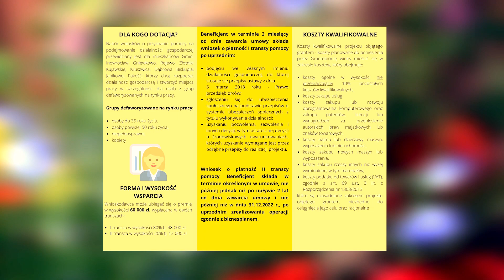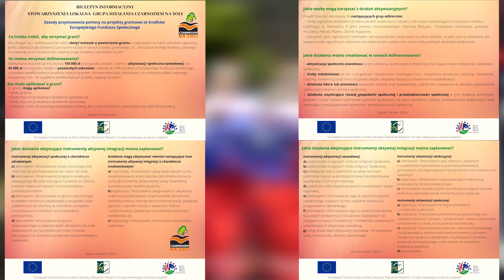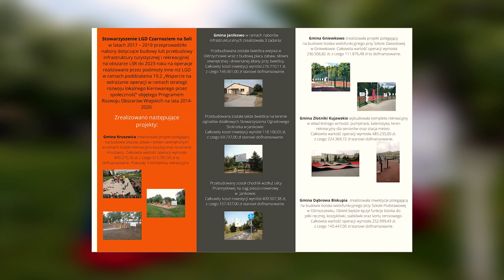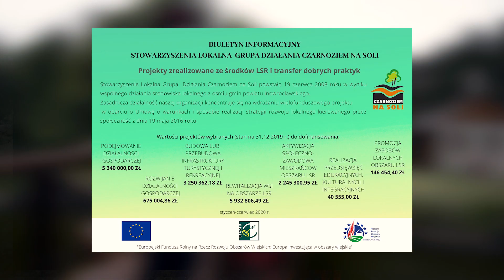FOLKLOROVE czyli KŁOPOCIANIE W CZARNOZIEMIE!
Utwór ludowy "W moim ogródeczku" w aranżacji Janusza Kmiecia w wykonaniu Zespołu Folklorystycznego "Kłopocianie" i Stowarzyszenia Lokalna Grupa Działania Czarnoziem na Soli!

Celem naszego Stowarzyszenia jest wzbudzenie zainteresowania lokalnej społeczności i zachęcenie potencjalnych wnioskodawców do korzystania ze środków europejskich dystrybuowanych przez LGD Czarnoziem na Soli oraz zwiększenie świadomości o projektach zrealizowanych przedstawione w niecodzienny sposób, bo za pomocą sztuki malarskiej!

Przez cały czas ulotki oraz biuletyny pokazywane w filmiku można pobrać lub szczegółowo zapoznać się z nimi na naszej stronie internetowej

 I połowa 2020 roku.